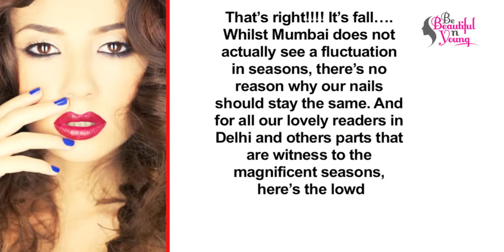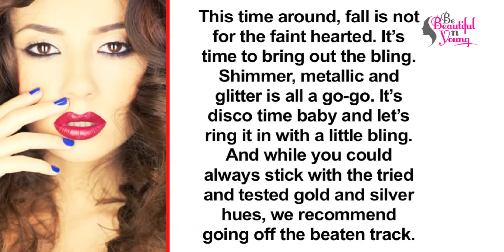Fall beauty trends 2013